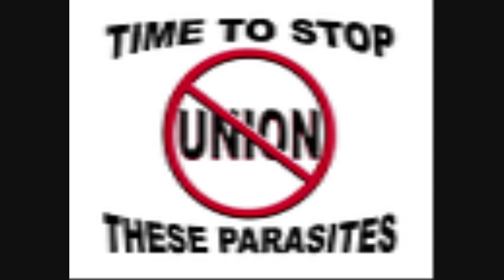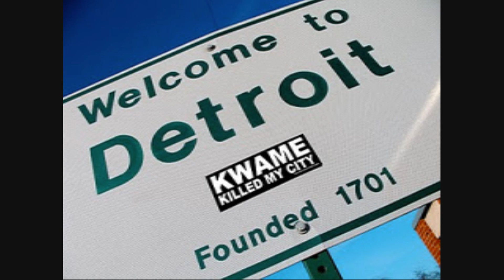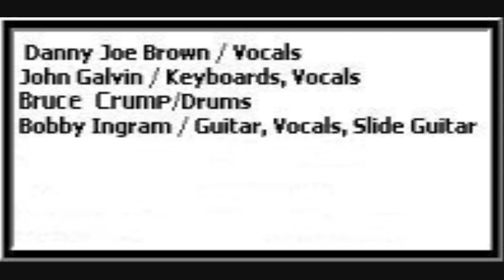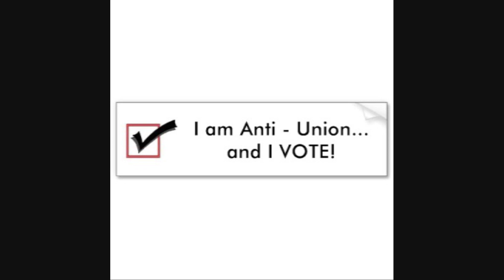Molly Hatchet.'no room on the crew'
'Lightning Strikes Twice' album 1989